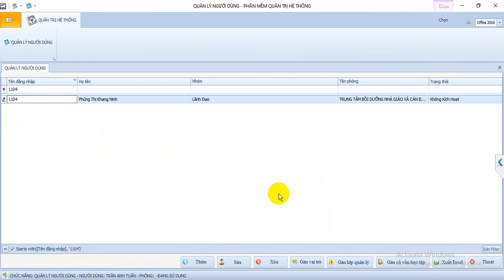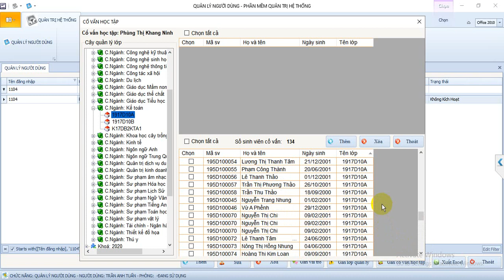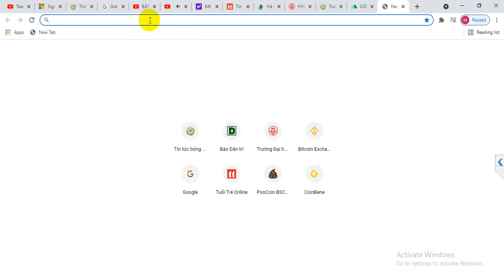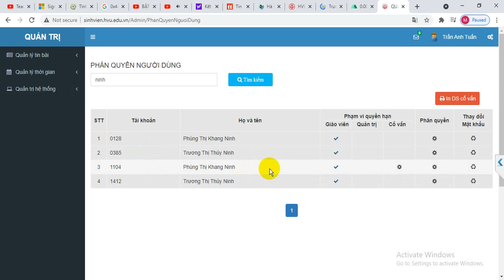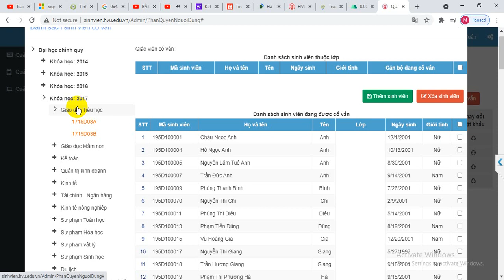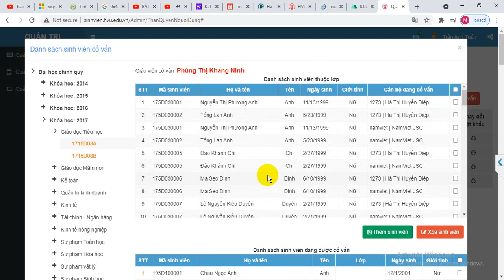HUONG DAN THEM BOT SV CVHT 1